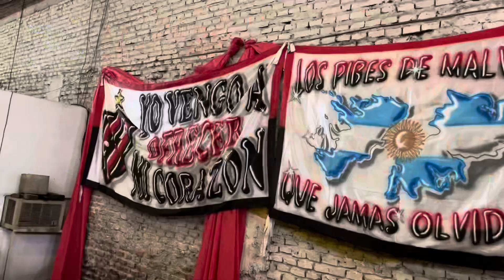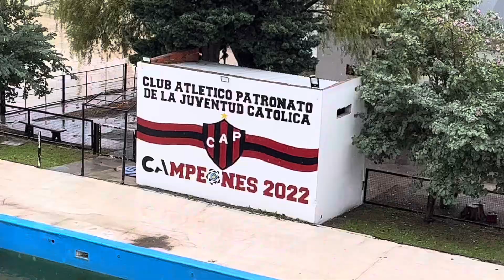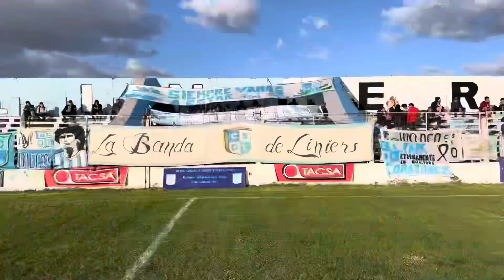El CLUB del ASCENSO que hace HISTORIA/ Patronato-Botafogo, Copa Sudamericana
Si te gustaria ayudar con un minimo aporte para futuros viajes al interior del pais

Alias mercadopago: elbanderindelcorner

En este nuevo video conoceremos el estadio del Club Atletico Patronato de Paraná en su partido histórico por Copa Sudamericana ante Botafogo, líder del campeón de Brasil 🇧🇷.